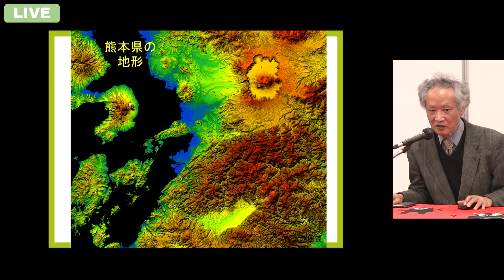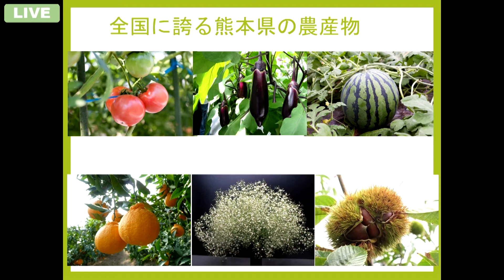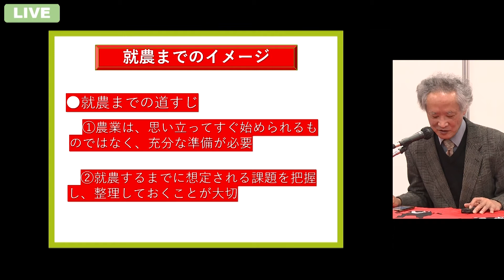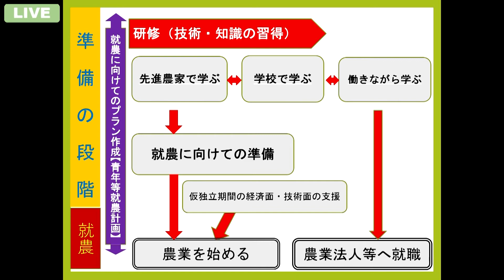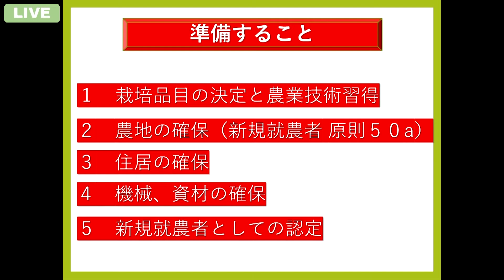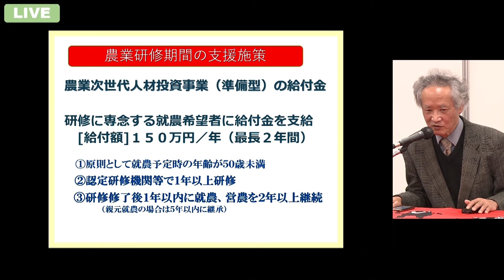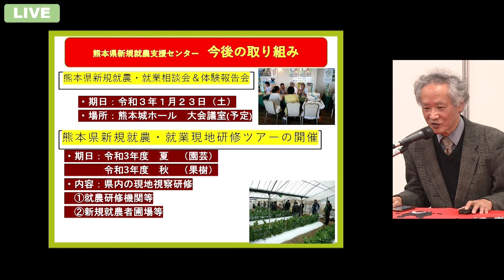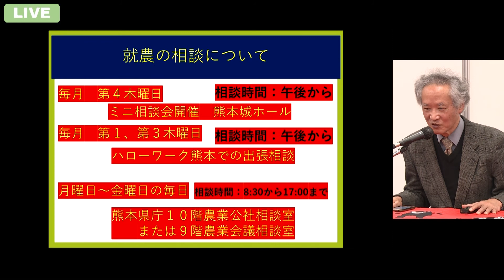くまもとオンライン移住フェア「くまもと移住大作戦」就農セミナー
12月5日(土)アーカイブ
就農セミナー　熊本県新規就農支援センター